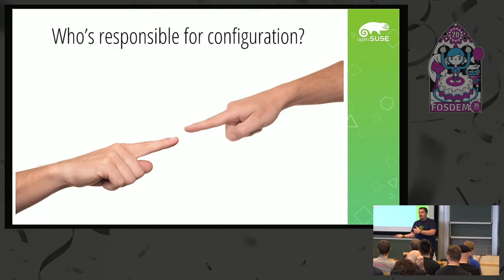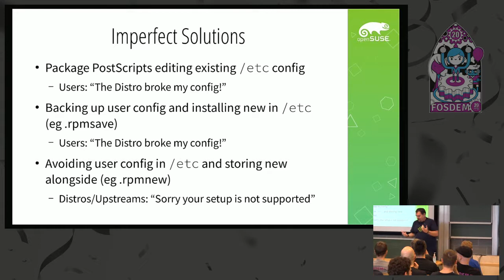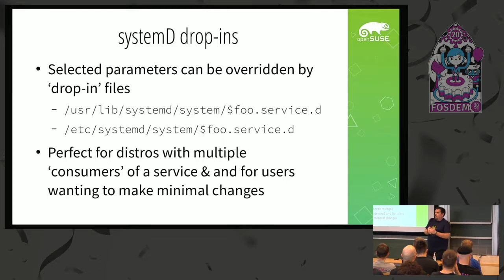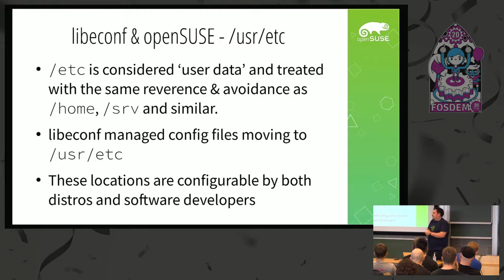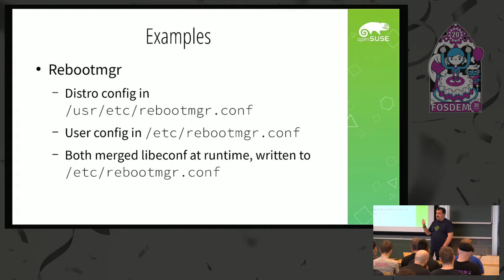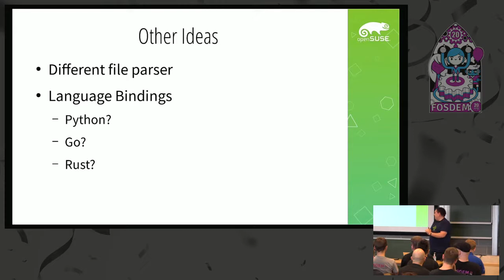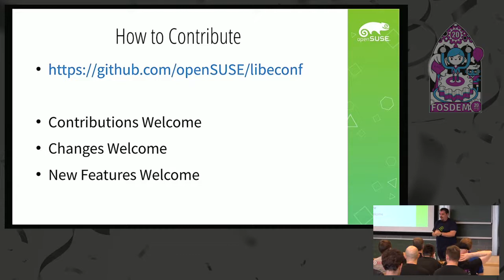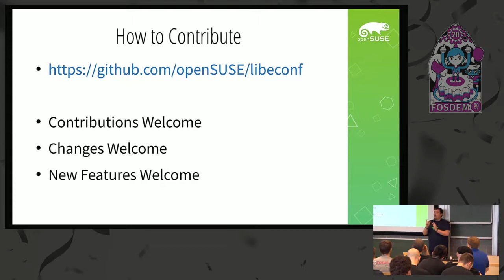Introducing libeconf Bringing systemd-like configuration layering to everything else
by Richard Brown

systemD has a very distribution-friendly way of providing it's configuration, with distributions providing defaults in /usr and users being able to override things either selectively or entirely with their own files in /etc.
This is especially nice for distributions wishing to be in some way stateless, support a read-only root filesystem, or provide some kind of factory-reset.
libeconf is a newly written C library to ease the adoption of similar configuration layering in other programs across the Linux ecosystem.
This talk will give a brief introduction to libeconf, how to use it in your existing programs and demonstrate some examples that have already adopted libeconf (eg. PAM, util-linux, rebootmgr, etc).

The session will also share some future plans and welcome suggestions for future contributions, especially for additional features, language bindings, etc.

The target audience is primarily developers of 'low level' distribution plumbing (eg. core daemons &amp; services, package managers, etc) that are most likely to benefit from libeconf, but might be of interest to anyone developing any service for linux distributions.

Room: K.3.201
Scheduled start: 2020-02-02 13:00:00